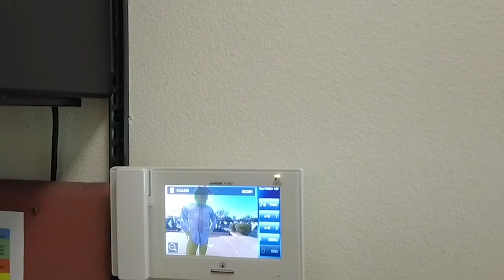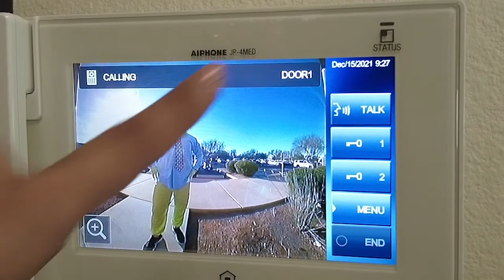The Grinch's MCSO X-MAS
It must be all of the Christmas cheer because the Grinch has certainly had a change of heart this year! ✨
And just as the Grinch, you too can be the change you want to see. Apply today and join the MCSO family.